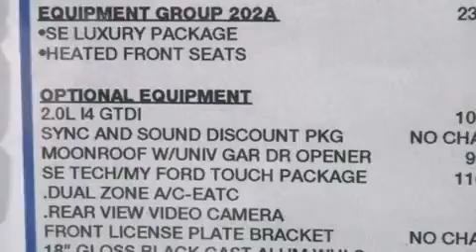2014 Ford Fusion Toledo OH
We have been honored to serve the Maumee OH area , we promise that your experience at our dealership will exceed your expectations ! Year : 2014 Make : Ford Model : Fusion Engine : 2.0L 4 cyls Trans . : Automatic Exterior : Black Miles : 5 Interior : Charcoal Black w/Heated Leather Front Bucket Seats Stock : FC4339 Brondes Ford Maumee 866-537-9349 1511 Reynolds Rd. Maumee , OH 43537